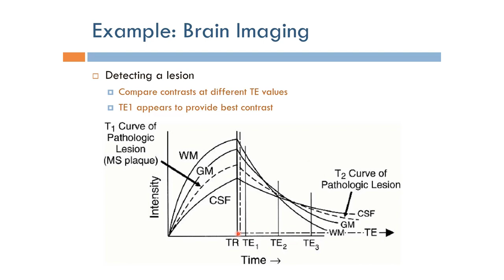Short Topics in Magnetic Resonance Imaging: Tissue Contrast Example: Brain Lesion (Arabic Narration)